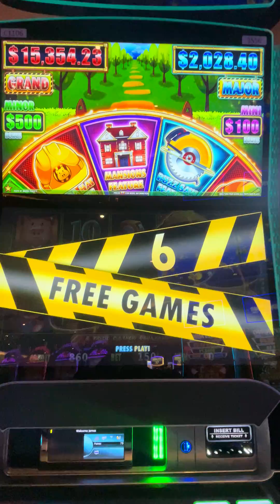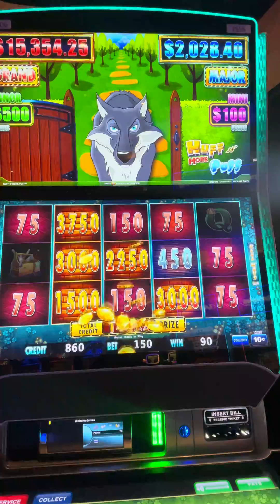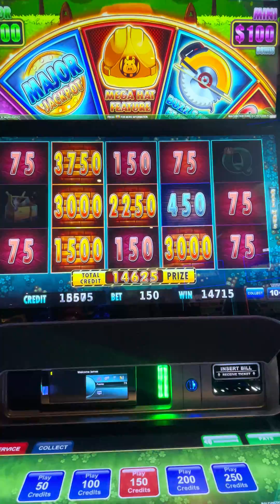Huff n More Puff $15 Buzz Saw Bonus!